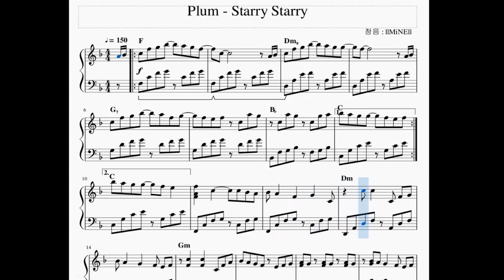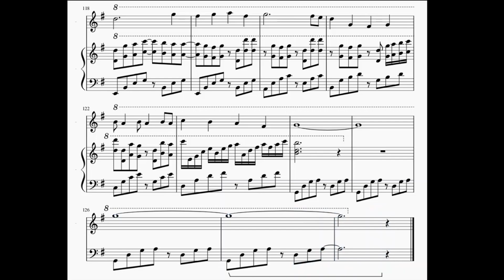[Piano Sheet] Plum - Starry Starry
잼불춤하다 알게 된 곡인데 너무 좋다